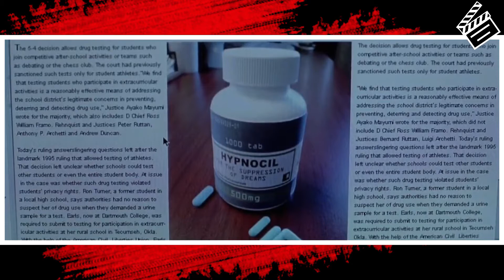FREDDY VS JASON ¿QUIÉN GANÓ?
Hoy hablaremos del enfrentamiento de dos grandes iconos del terror, solo para resolver la pregunta "¿QUIÉN GANÓ EN LA PELEA DE FREDDY VS JASON?"

FICHA TÉCNICA

Título original: Freddy vs. Jason

Año: 2003

Duración: 97 minutos

País: Estados Unidos

Dirección: Ronny Yu

Guion: Damian Shannon, Mark Swift

Reparto: Robert Englund, Ken Kirzinger, Monica Keena, Kelly Rowland, Jason Ritter, Chris Marquette, Lochlyn Munro

Productora: New Line Cinema, Crystal Lake Entertainment

⏩⏩ MIS REDES ⏪⏪